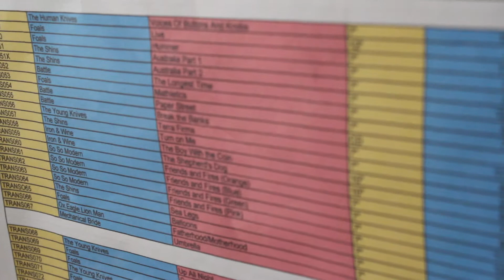Simon Deacon explains about promotional budget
Modern Tastemakers explores challenges of modern record labels in the UK surviving the Internet era, overtaking technologies and finding the best way to adapt to the always-changing food chain in the digital age.

Simon Deacon is head of Popular Music course in Goldsmiths University of London and Creative Director of NX Records.